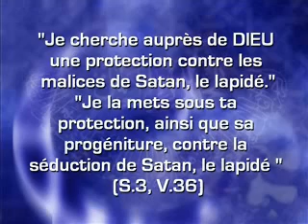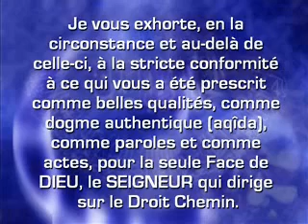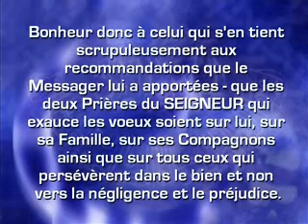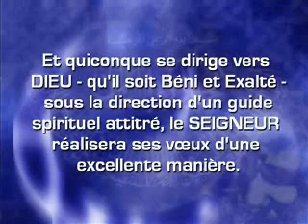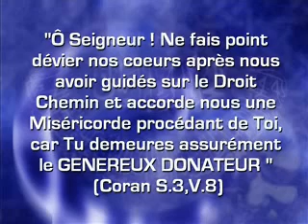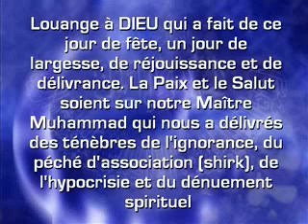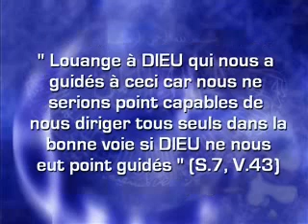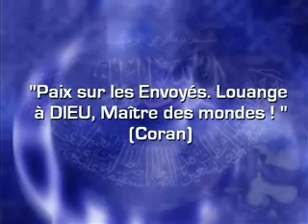Sermon de Cheikh A. Bamba pour les prières de fête [Wolof]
Important sermon composé par Cheikh A. Bamba pour les prières de fête (Korité et Tabaski)